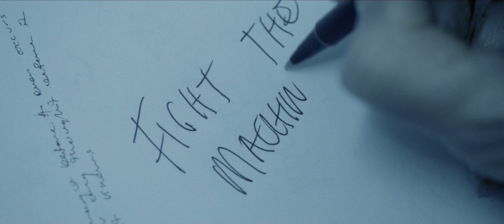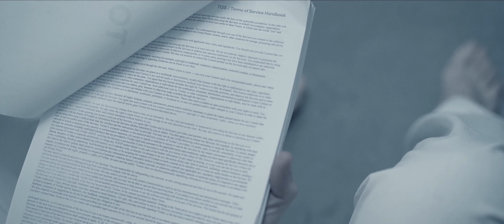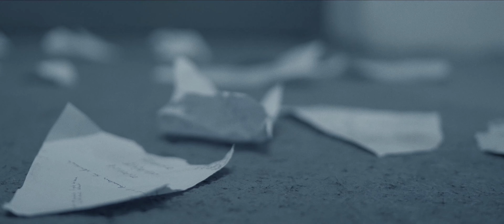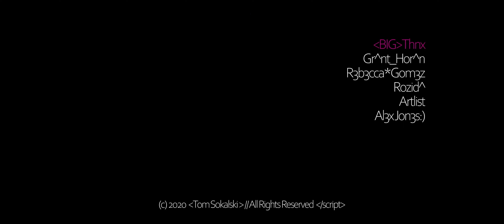Quarantine | Dystopian Sci-Fi inspired by Unabomber Manifesto + Full Film from the Black Box Series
Quarantine, BLACK, BOX, blackbox, episode, ep, free, full, sci fi, new, 2022

SCI-FI DRAMA ANTHOLOGY MINI-SERIES - 317m (29-53m/episode)